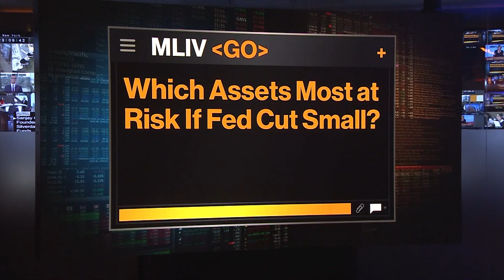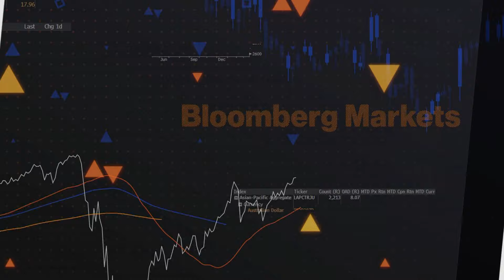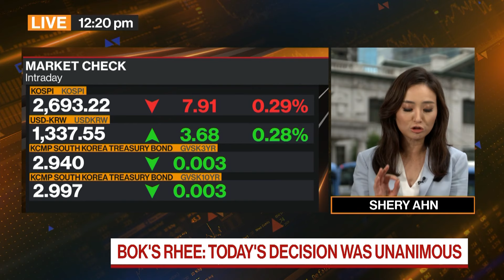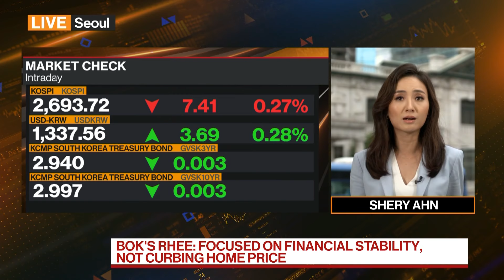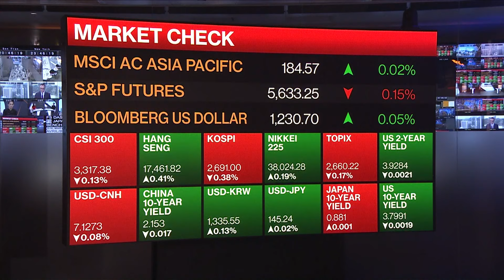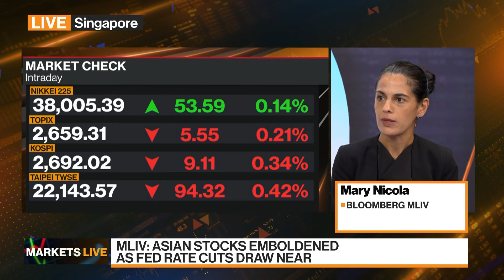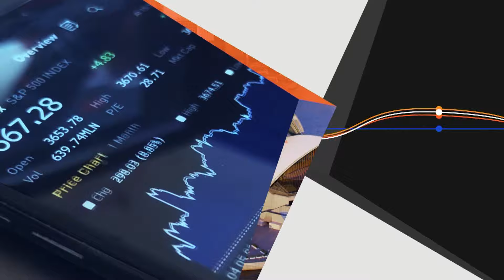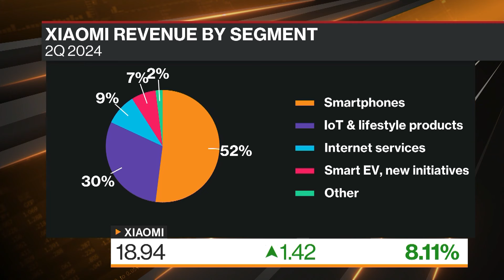Walz Takes Center Stage At DNC With VP Nomination | Bloomberg Markets: Asia 08/22/2024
"Bloomberg Markets: Asia" is the definitive guide to the markets in Hong Kong and on the mainland. Paul Allen brings you the latest news and analysis to get you ready for the trading day.